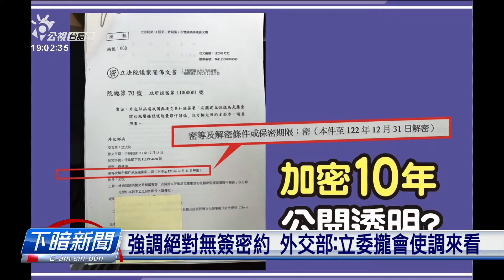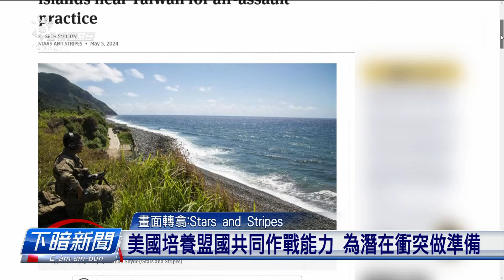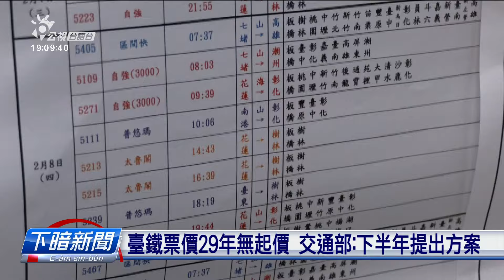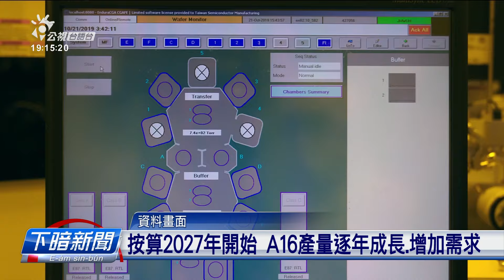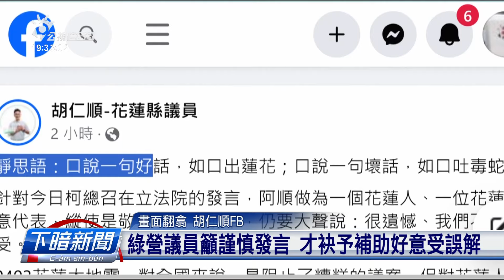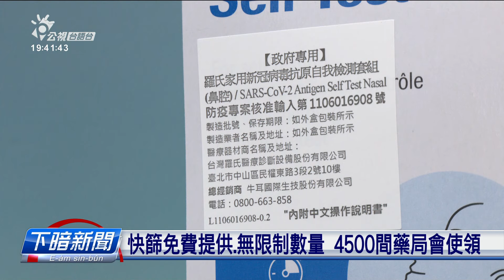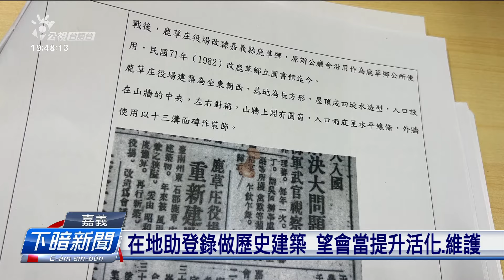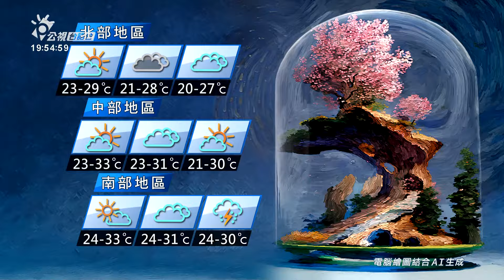20240506 | 公視下暗新聞 | 徐巧芯講臺捷簽密約 吳釗燮：公開機密會提告